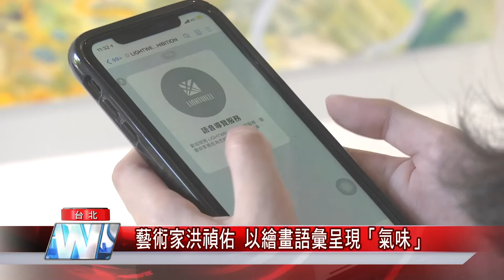藝文 展覽|藝術家洪禎佑 以繪畫語彙呈現「氣味」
曾經擔任過消防替代役的青年藝術家洪禎佑，經歷過一年內出勤2百多件救護案件，從中了解到人生的無常，退伍後開始描繪那段時間裡的深刻印象，因此成就了名為《氣味》的藝術創作個展，透過視覺深入其境，體驗不可言喻的狀態。